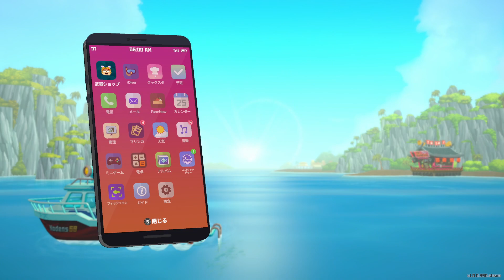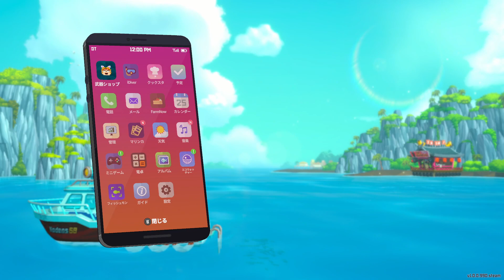【DAVE THE DIVER (デイブ・ザ・ダイバー) 実況】ストーリー完結！制御室の内部に潜むのは？ [Chapter7]【日本語】25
【DAVE THE DIVER (デイブ・ザ・ダイバー)  】の実況プレイです。ヒント＆アドバイスはご遠慮ください。